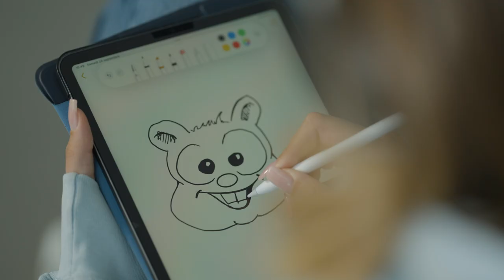Fly your design on the largest canvas in the world!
You are a professional designer, an amateur artist or a student: we are inviting creative talents from all around the world to design the livery of our new generation freighter - the A350F - and we will make it fly.